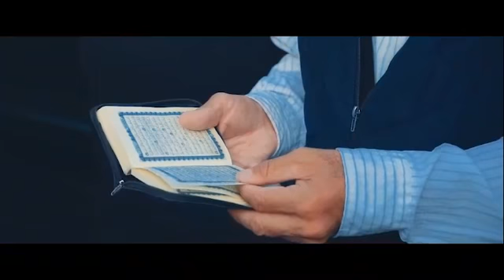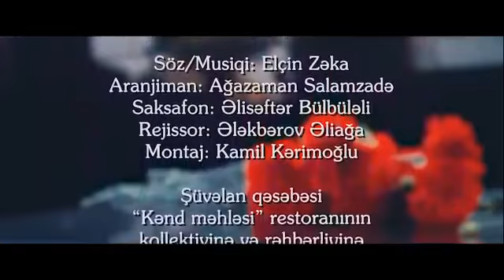Elcin Zeka - Rehim dayi 2020 (Official Music Video)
Bu mahnı Məhəbbət əminin, Elzamin və Əli qardaşımın adından dayımız Rəhim dayının xatirəsinə həsr olunur.

Söz: Elçin Zəka
Musiqi: Elçin Zəka
Aranjıman: Ağazaman Salamzadə
Saksafon: Əlisəftər Bülbüləli
Rejissor: Ələkbərov Əliağa
Montaj: Kamil Kərimoğlu

Şüvəlan qəsəbəsi "Kənd məhləsi" restoranının kollektivinə və rəhbərliyinə xüsusən təşəkkür edirik.

DİQQƏT: Mahnının başqa kanallar tərəfindən yayımlanması qəti qadağandır!. Əks halda kanalınız YouTube tərəfindən əngəllənəcək.

Elçin Zəka - Rəhim dayı
Elçin Zəka Rəhim dayı 2020